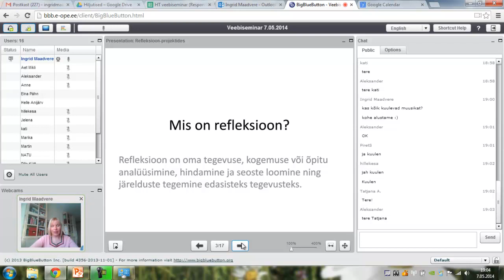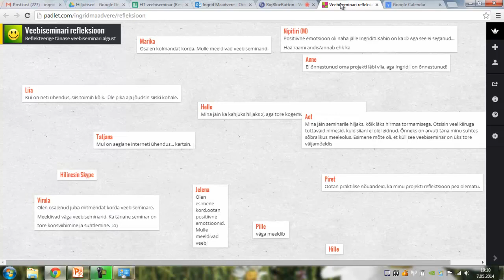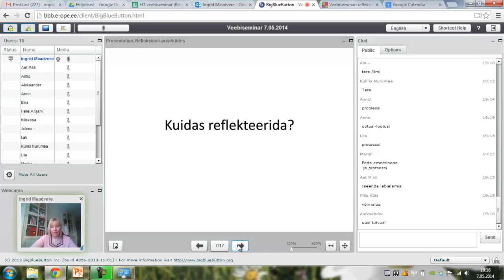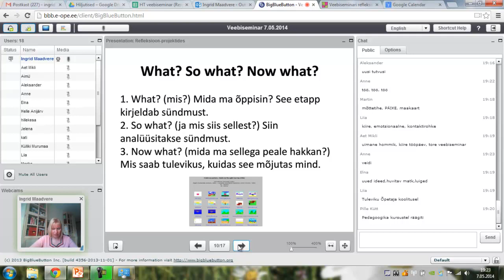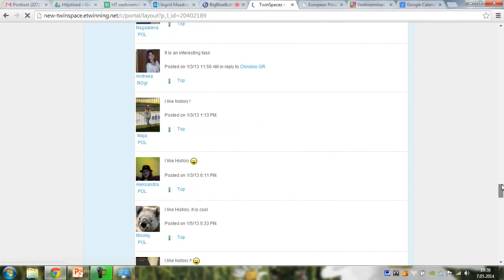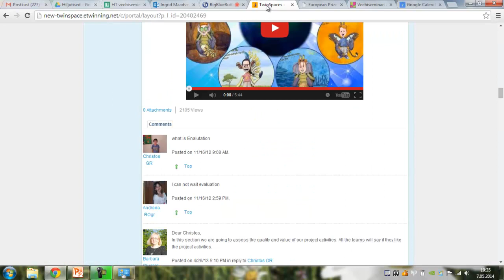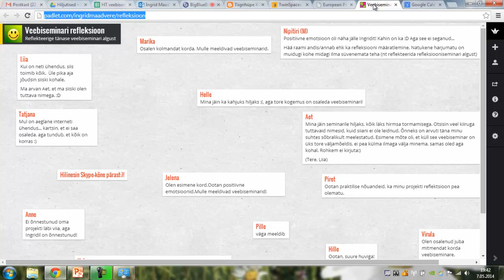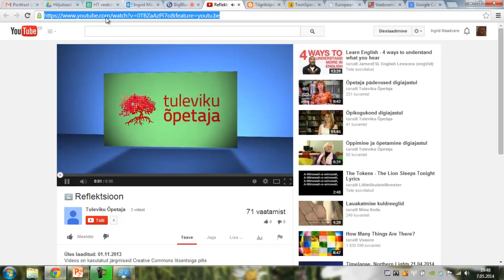Veebiseminar: Refleksioon eTwinningu projektides (7.05.2014)